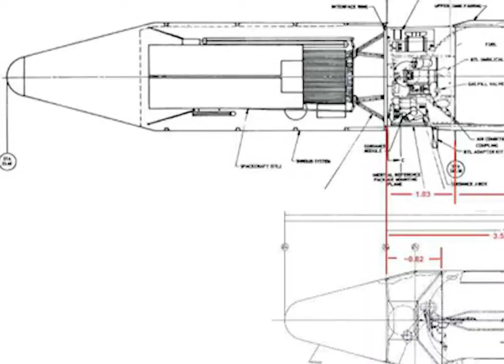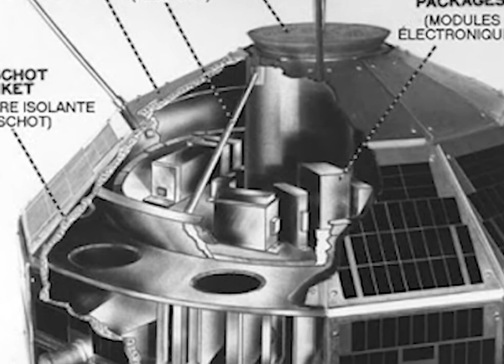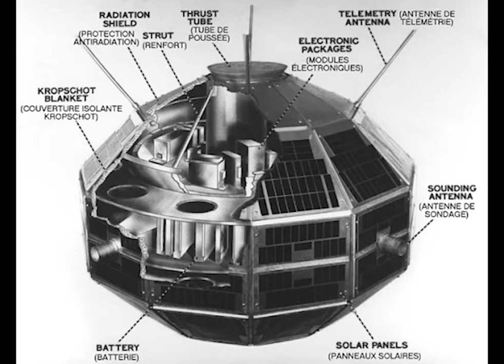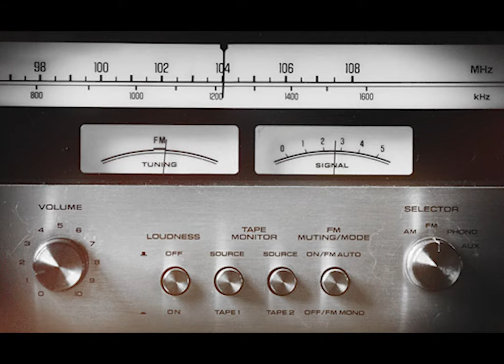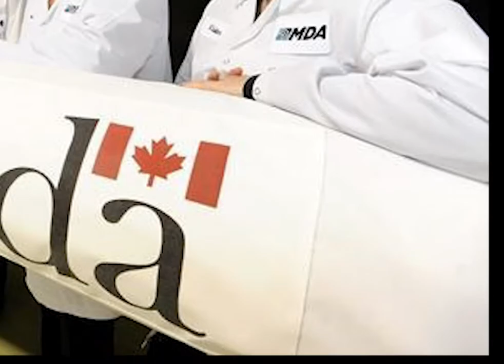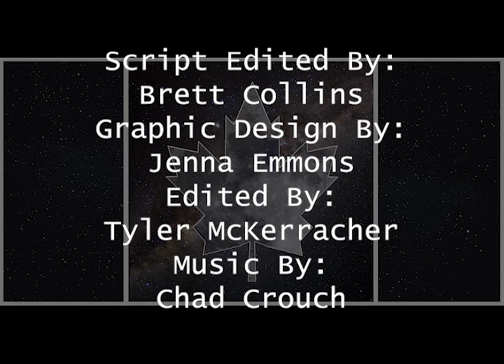Alouette 1 - Canada's First Satellite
In this episode of The Canadian Space, we will be taking a look at Canada's first satellite; Alouette 1.

Music is all made by Chad Crouch, click the link to listen to more!